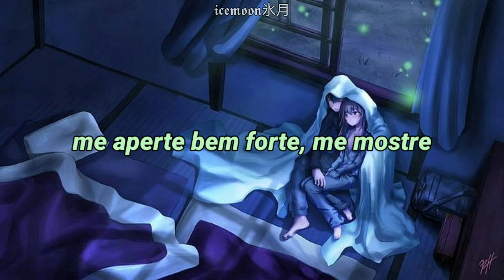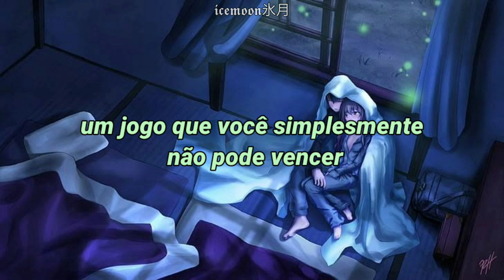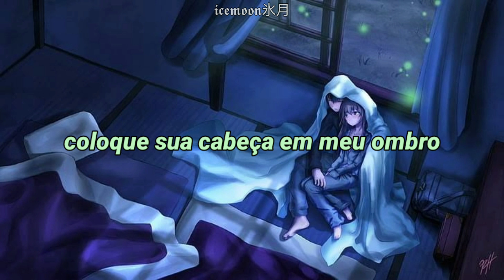Paul Anka - Put Your Head On My Shoulder (tradução/legendado)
atendendo a um pedido, espero que gostem dessa música tão linda :)

lyrics: